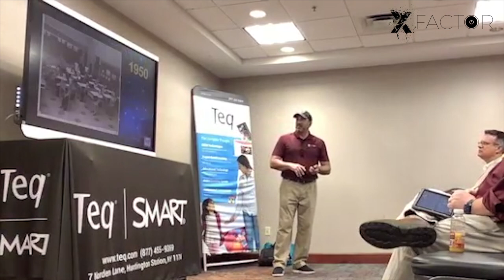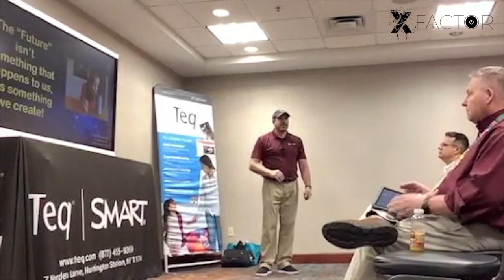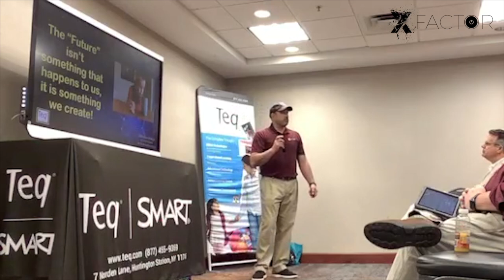Create the future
How are we giving skills for students to create their future.